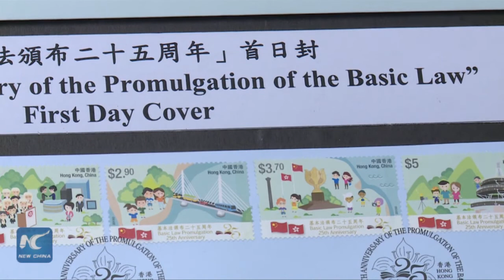"The 25th Anniversary of the Promulgation of the Basic Law" commemorative stamps issued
Hongkong Post Tuesday introduced the design and sales arrangements of a set of commemorative stamps themed with "The 25th Anniversary of the Promulgation of the Basic Law"which will be officially released on April 2.